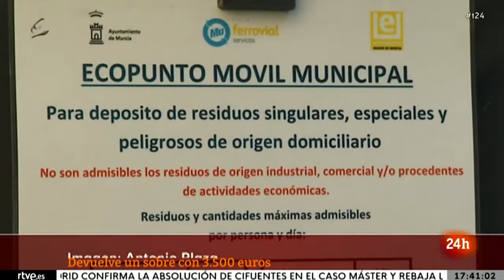Historia de ALTRUISMO de un TRABAJADOR del SERVICIO de LIMPIEZA | RTVE Noticias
El empleado de la empresa CESPA, José María Hernández, trabaja en el ecopunto de la población de Churra, Murcia. El mencionado sobre apareció en una bolsa con radiografías...